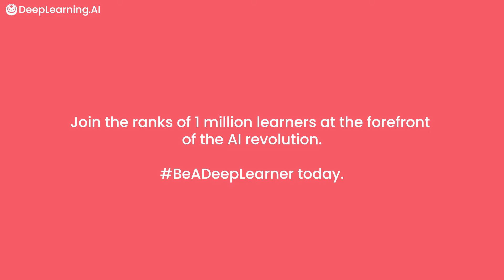BeADeepLearner like Tim Steves with DeepLearning.AI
“I took the Deep Learning Specialization after retiring from a 40-year career as an engineer and chief scientist. Thanks to the courses, I programmed an algorithm for a self-driving car, trained a system to recognize American Sign Language, and even got a neural network to paint a picture of my wife, Patti. Earlier this year, I woke up with an idea about how deep learning could make the world a better place and filed a patent application to turn my idea into reality.”

Looking to grow your skills and build a career in AI? Join 1 million+ learners and BeADeepLearner with the Deep Learning Specialization, a foundational online program by machine learning pioneer Andrew Ng. Read how learners like Tim and others took the next step in their AI journey